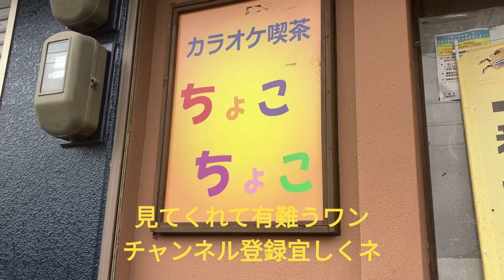11.14おはようございます🤗金華山岐阜城日の出と👍🐶看板犬チョコとオヤジの釣り日記🐶👴🤗14℃😱風強くて😱下手くそ1枚😭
定年して、ミニチュアダックス（名前チョコ）看板犬とオヤジで、カラオケ屋をしながら、へら鮒釣りをして、のんびりと暮らしています。

チョコは捨て犬です。カラオケ喫茶の看板犬として活躍しています。
目的はチョコの映像をいっぱい残して、みんなに愛され、幸せに暮らしている所を見て貰いたい。